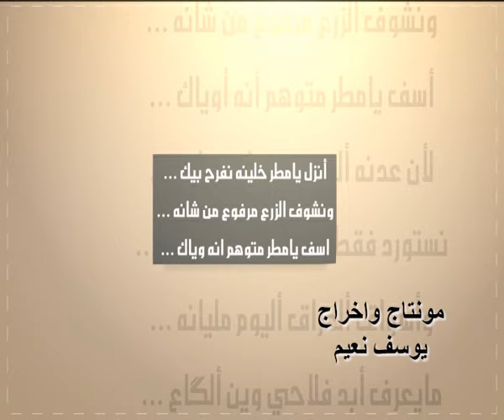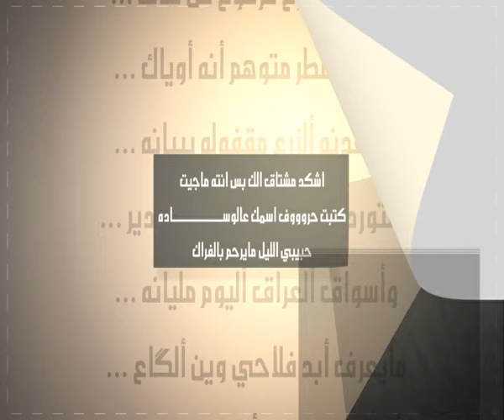قوافي الشباب ح3